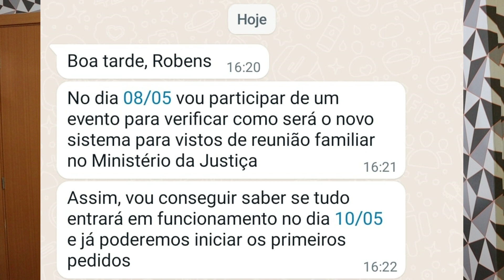APRE 08 ME BAGAY YO AP KOMANSE MACHE POU MOUN KI BREZIL KI VLE ANTRE FANMI YO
like e comment